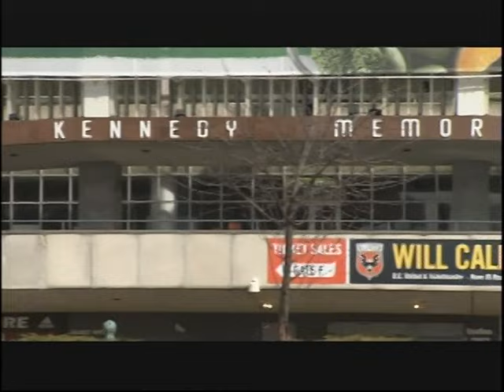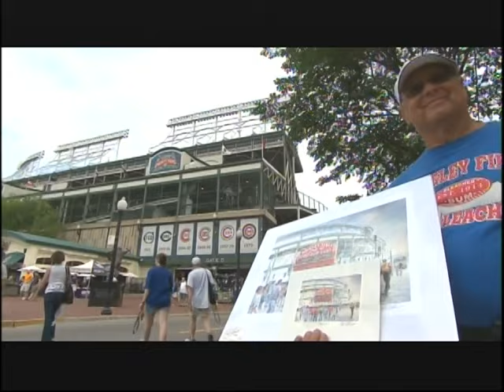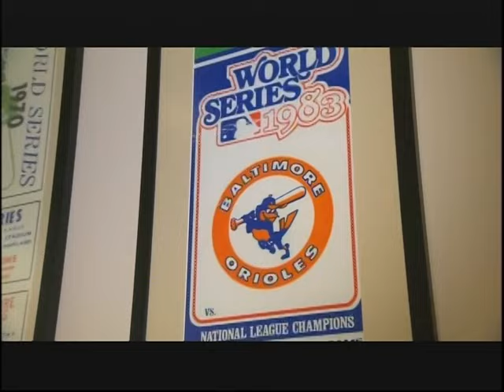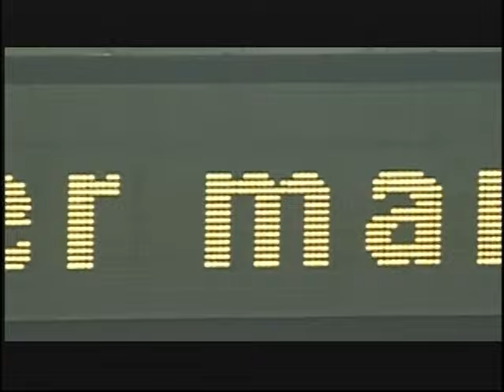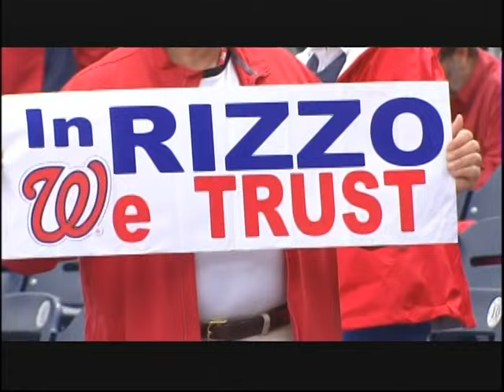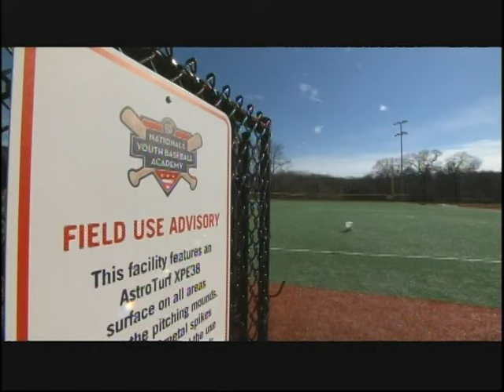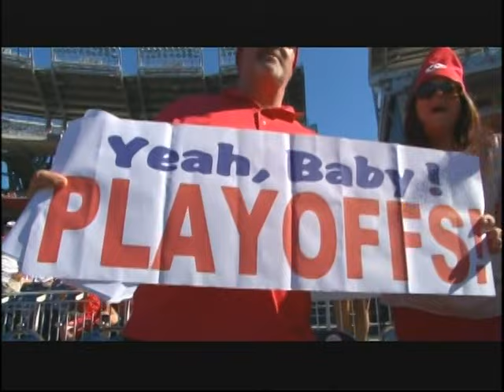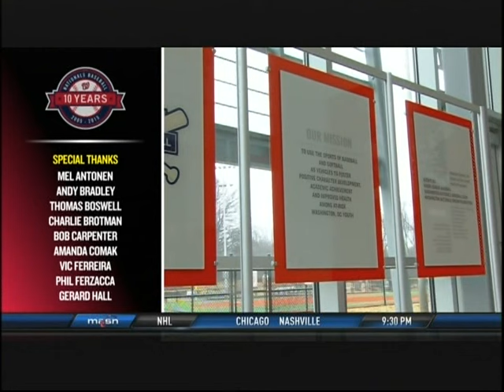Baseball's Return to Washington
This is a presentation aired on MASN to commemorate the Nationals' 10 years in Washington, D.C.